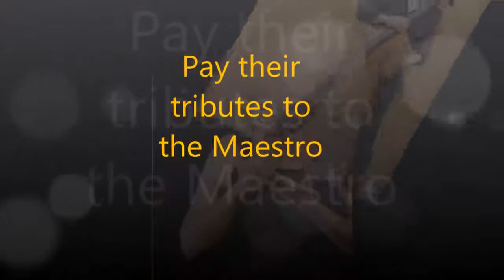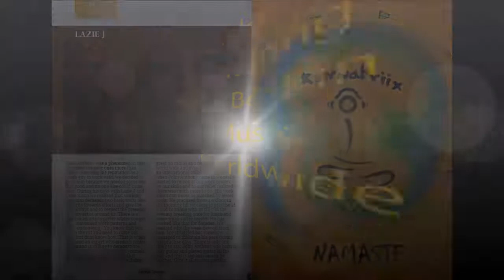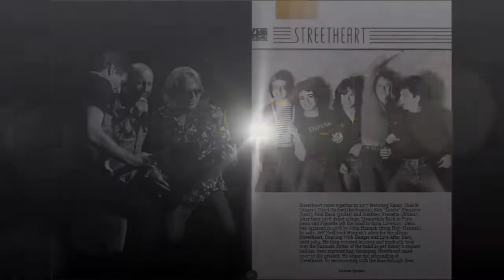Emma Goldberg will be interviewed in Lazie Indie Magazine on October 27th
I will be featured in the upcoming Edition Of Lazie Indie Magazine

Releasing on 27th October- Special Tribute Edition of

Lazie Indie Magazine !!!

I will be interviewed inside, you will read a wonderful press article made by Lazie Indie Magazine Team !

There will be also interviews on Independent Artists from everywhere in the world

Lazie Indie Magazine is coming soon, with My Interview inside !

I love You All The Way You Are !.

Your French Queen Of Pop Music

Emma Goldberg